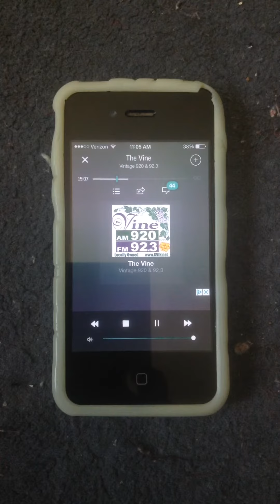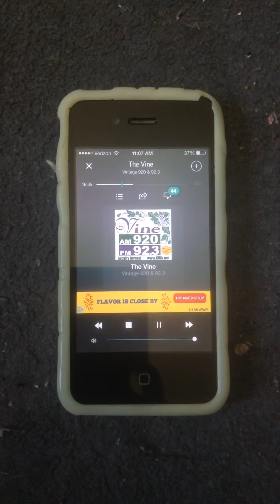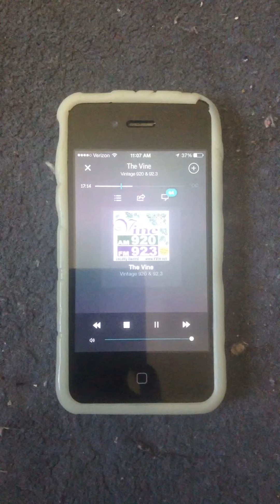Cilla Black - “You’re My World”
As heard on Vintage AM 920/FM 92.3 in Modesto, here’s Cilla Black’s hit “You’re My World” which peaked at #26 in 1964.